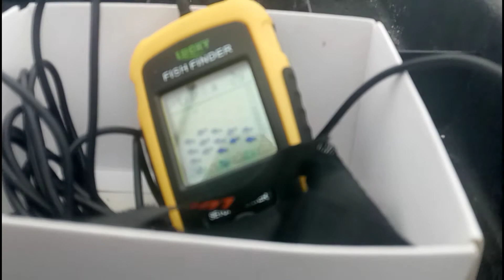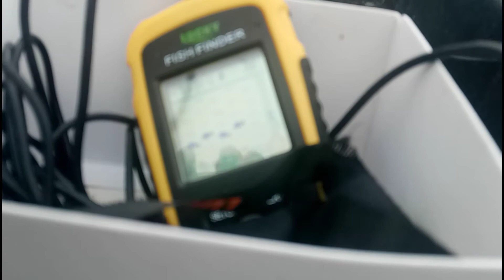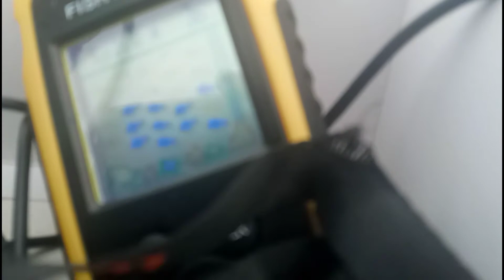Using Frozen Shrimp in Low Tide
welcome back to another video and thank you for being patient.. I've been sick these couple weeks(NotCovid) but I'm feeling so much better now 😇😇😇